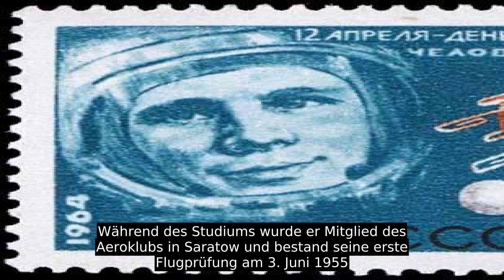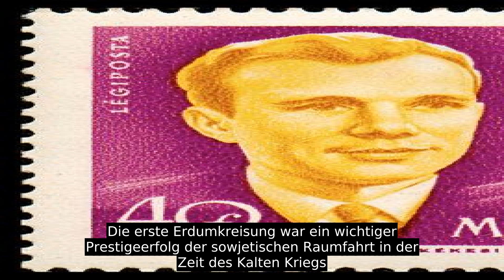Juri Alexejewitsch Gagarin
In die Zeit des Krieges fällt auch ein prägendes Erlebnis: Gagarin sah, wie ein sowjetischer Jagdflieger in seiner Nähe landete, um einen anderen notgelandeten Flieger mitzunehmen und so vor deutscher Gefangenschaft zu retten